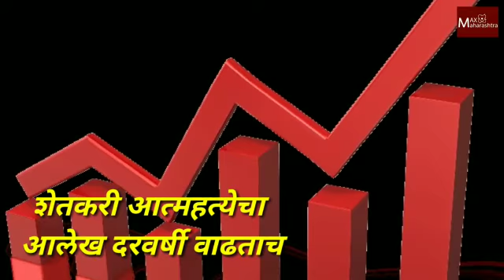सरकारने केलेली कर्जमाफी कागदावरच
अमरावती विभागात १७ वर्षात १५ हजार ७२३ शेतकऱ्यांची आत्महत्या